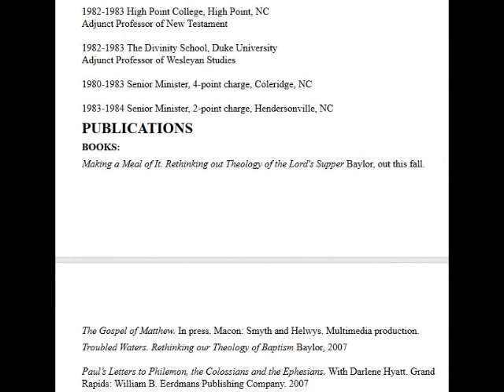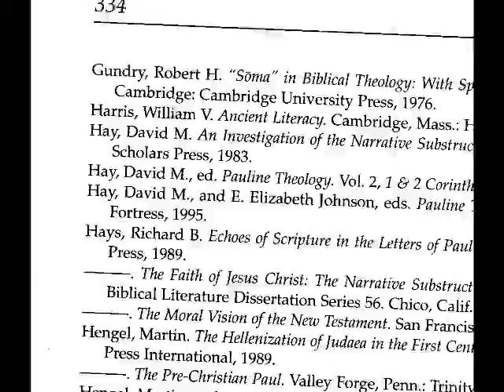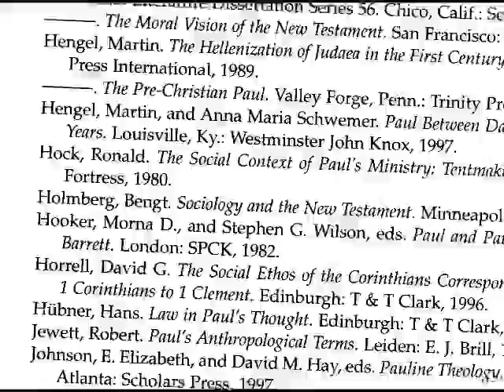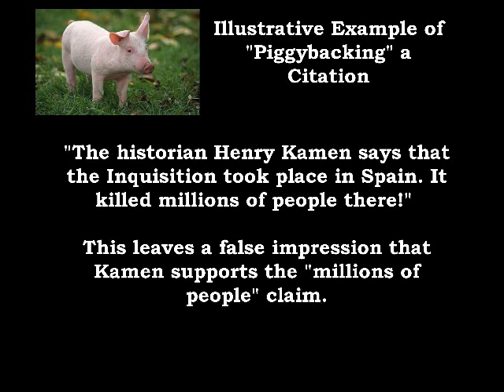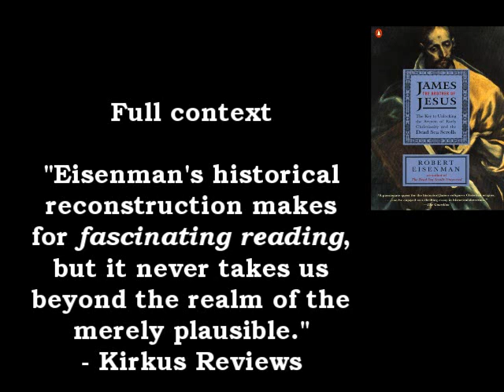Discernment Using Sources, Part 1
Part 1 of 2 on how to spot a good source for research.